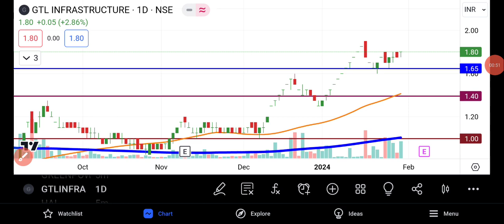GTL Infra Share Latest News | GTL Infra Share Analysis | Share Market News